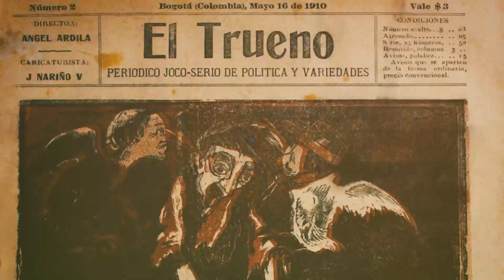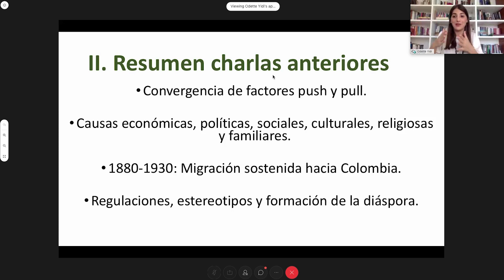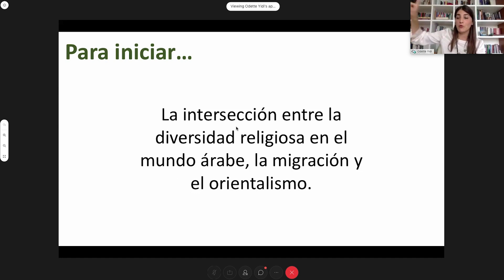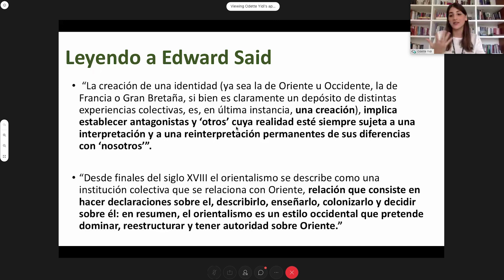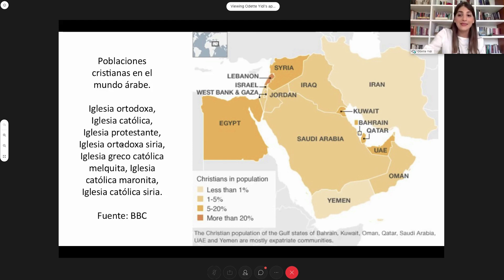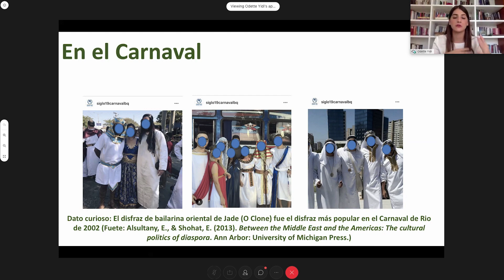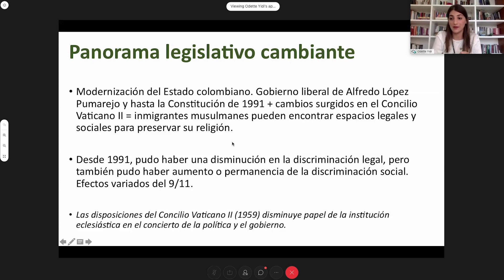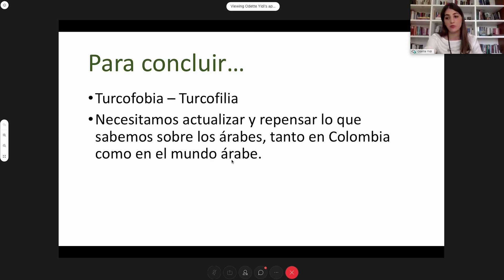Conferencia | Los otros y nosotros: Percepciones mediáticas y diversidad religiosa, migración árabe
Esta conferencia, organizada por el Centro Cultural del Banco de la República de Barranquilla, hace parte del ciclo Jornada de estudios de la migración árabe.

En el imaginario Occidental, el mítico “Oriente” ha sido causa de fascinación, como también un producto del discurso orientalista que no necesariamente es históricamente preciso. En esta sesión, revisaremos la diversidad cultural y religiosa dentro de la diáspora árabe en Colombia, para así hacer un contraste con las formas de representarla y narrarla en el país.